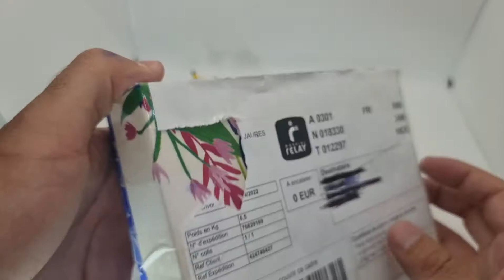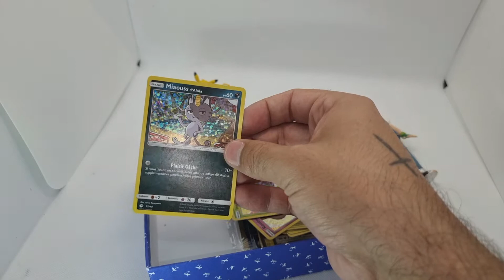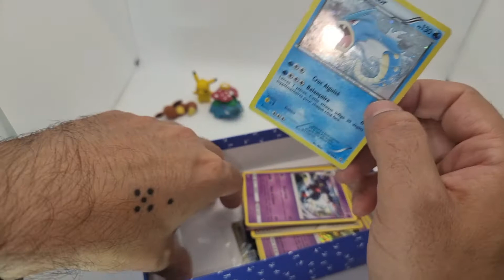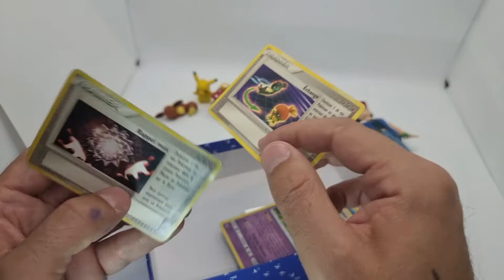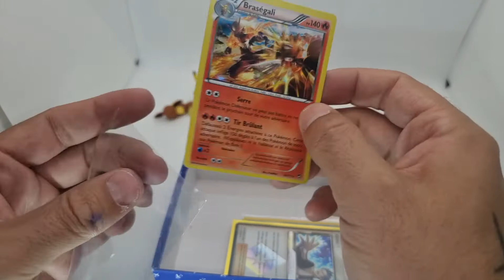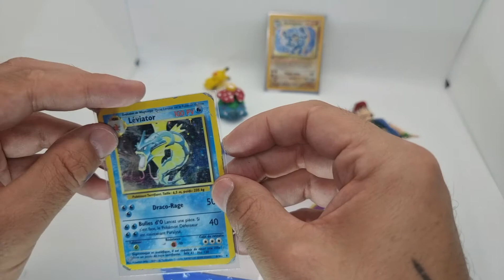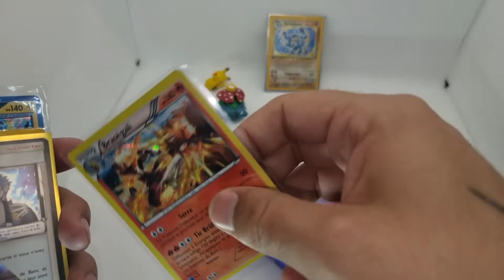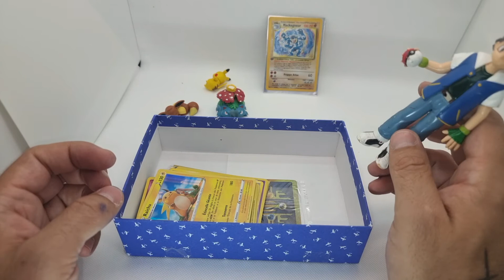LOT DE CARTE POKÉMON SUR VINTED LEBONCOIN DES BONNES AFFAIRES EN LIGNE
Carte Pokémon sur Vinted !
Acheter des cartes Pokémon sur Vinted ? Acheter lot de carte Pokémon ?
Comment trouver les meilleurs cartes sur Vinted ?

Voici un lot de cartes Pokémon acheté sur Vinted pour 15€ ! Bien entendu, il ne s'agit pas d'une grande trouvaille, néanmoins, le ratio est très intéressant au vu de certaines anciennes cartes !

En effet, dans ce lot , on retrouve un Mackogneur et un Leviator ! un Ancient Mew, encore sous blister s'y trouvait.

Sur Vinted, il y a de belles opportunités, saisissez les!